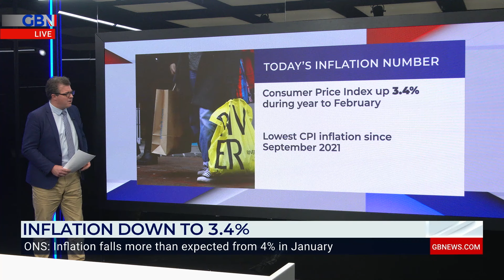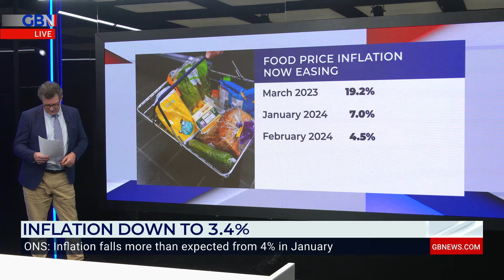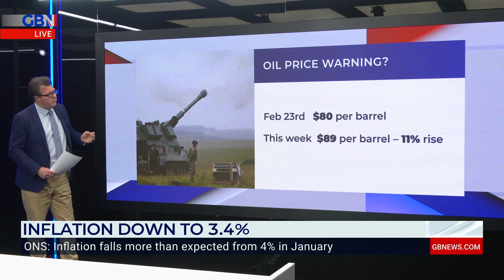Bank of England unlikely to cut interest rates despite drop in inflation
‘Inflation is falling sharply’ Liam Halligan explains - and the cost of living crisis is easing for some.

But, the Bank of England is still unlikely to cut interest rates tomorrow, he says.